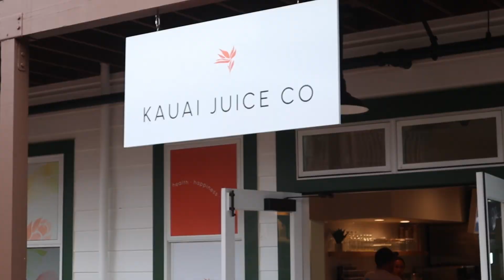Kauai Vlog #1 (We got married, hiking in Kauai, Kauai waterfalls)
I hope you enjoyed our first vlog where we got married on Kauai, did a few hikes, and checked out Wailua Falls. Check out part 2 coming soon.

Are you planning a Hawaii honeymoon or vacation? As a Travel Agent specializing in romance travel, I’d love to chat with you about how I can add value to your trip! to learn more!

Amazon Storefront (fave travel gear)

Q: How do I work with you as my Travel Agent? A: Fill out my form

ABOUT: I share my experiences and reviews as a Travel Agent on this channel. I talk about Hawaii vacations, Mexico vacations, Caribbean vacations, Universal Orlando, Disney World, and more. I am a certified Travel Agent for many all-inclusive resorts, theme parks, and tourism boards. I also share business trips on becoming a Travel Agent, starting your own business, making money online, and other business/entrepreneur topics.